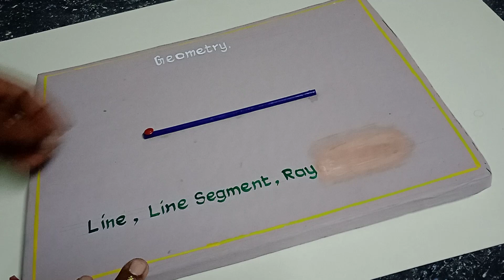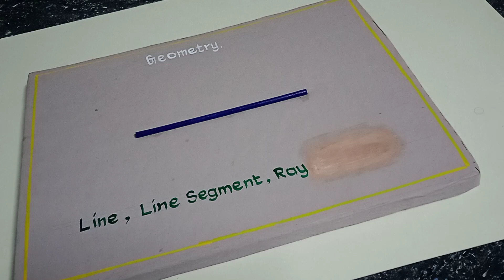geometry working model - for sales - (Ramnad Saravanan)